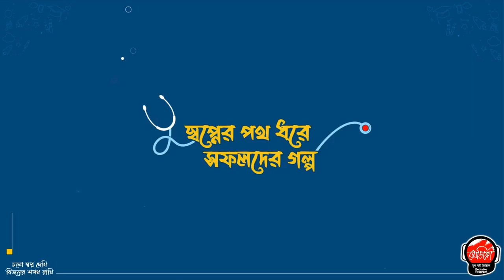স্বপ্নের পথ ধরে সফলদের গল্প | জাতীয় মেধায় ২৫তম 🩺MEDICO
স্বপ্নের পথ ধরে সফলদের গল্প | জাতীয় মেধায় ২৫তম 🩺
🔰 সাদা এপ্রোন নিজের করে নেওয়া সফলদের নিয়ে মেডিকোর নিয়মিত আয়োজন "স্বপ্নের পথ ধরে সফলদের গল্প"। এই দীর্ঘ পথ চলায় কেমন ছিল প্রচেষ্টার দিনগুলো আর কিভাবে নিজেকে প্রস্তুত করেছে এসব নিয়ে কথা বলছেন মেডিকেল ভর্তি পরীক্ষা ২০২২-২৩ শিক্ষাবর্ষে ঢাকা মেডিকেল কলেজে চান্সপ্রাপ্ত জাতীয় মেধায় ২৫তম মেধাবী মুখ শাহরিয়ার ইসলাম।
🔰 অনুষ্ঠান সঞ্চালনায় আছেন ডা. চৌধুরী শাহরিয়ার, সিনিয়র টিচার, মেডিকো।